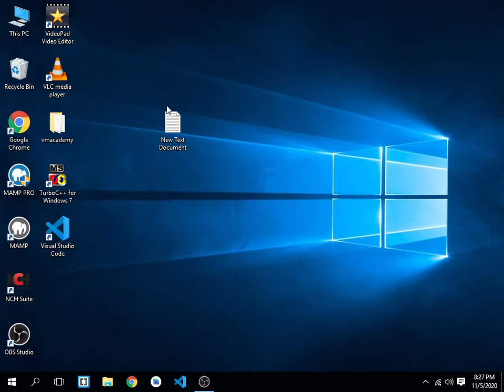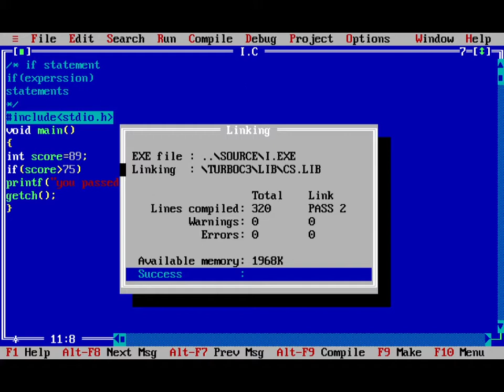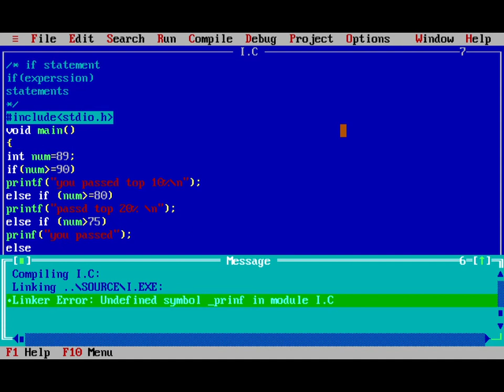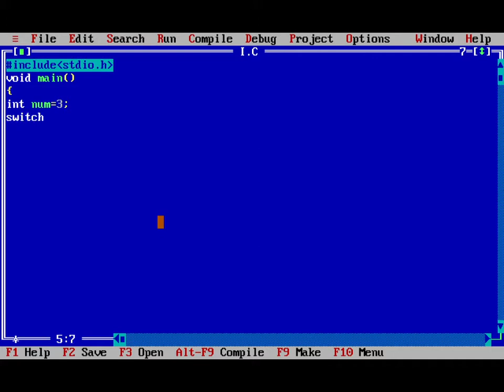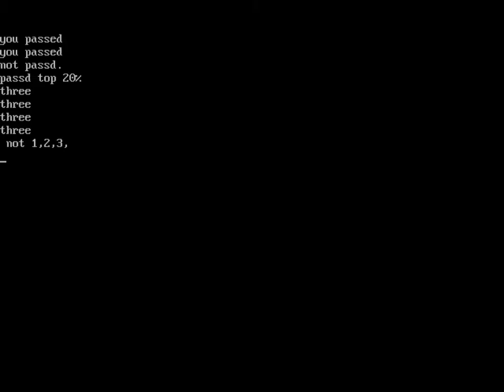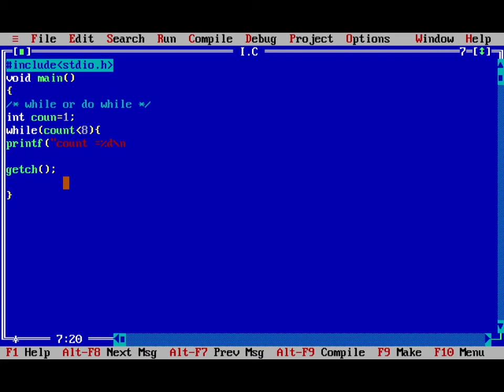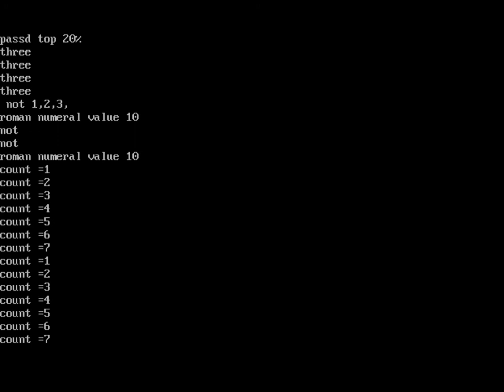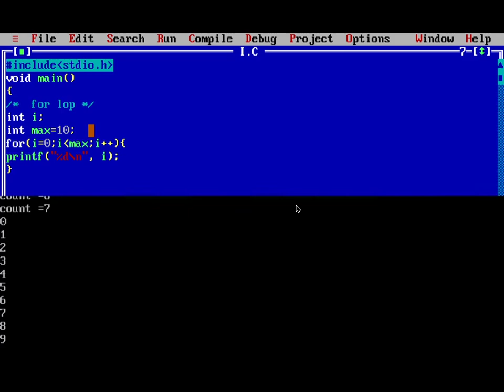Conditionals And Loops | Part -3 | C programming Language